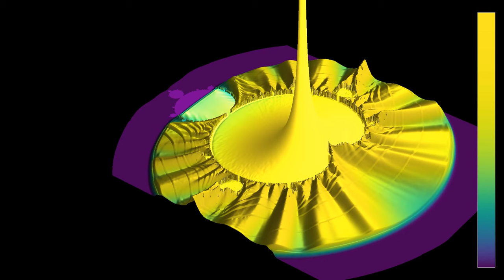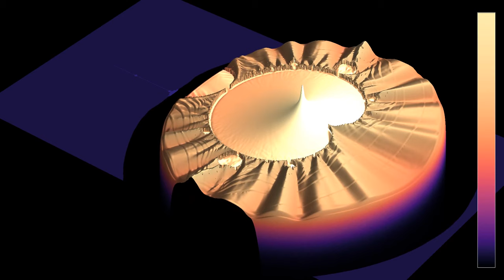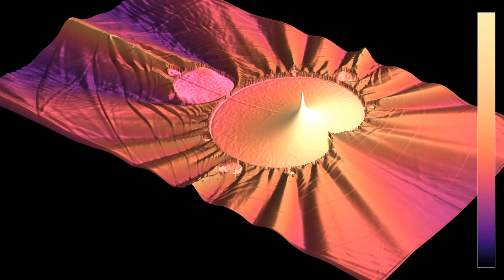Waves radiating from the Mandelbrot set: Index of refraction decreasing with escape time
This variant of the video shows waves escaping the Mandelbrot set, but when the index of refraction of the medium outside the set decreases as one gets further away from it. As a result, waves accelerate as they move away from the set. A forthcoming video will show what happens when the index of refraction increases instead of decreasing.
To choose the index of refraction at point c = x + i*y, the code computes the sequence defined by z(0) = 0 and z(n+1) = z(n)^2 + c, until either the modulus of z exceeds 100, or n = 1000. In the latter case, the point is considered as being in the Mandelbrot set. In the former case, the index of refraction decreases like 1/log(n). The logarithmic dependence on n has been chosen to partly compensate for the fact that orbits starting outside the set tend to accelerate more and more (the distance to the origin at time n varies approximately like r(n) = r(0)^(2^n)). One can see that the effect of n being discrete in the radiating wave pattern.
Average wave energy: 0:00
Average wave energy (log scale): 1:08
In both parts, the height of the surface and color hue represent the energy of the wave integrated (or summed) from the beginning of the simulation to the current time, except that a logarithmic scale is used in the second part. The energy is the sum of the kinetic energy (proportional to the square of the time derivative of the wave height) and of the potential energy (proportional to the norm squared of the spatial gradient). It behaves roughly like the square of the wave height, which is why it oscillates approximately with twice the spatial frequency.
In both parts, the luminosity depends on the cosine of the angle between a normal vector to the surface, and a constant direction representing the position of a light source. There are imperfect absorbing boundary conditions on the sides of the displayed rectangular region.